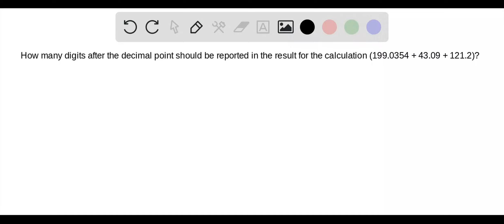Perangkat lunak pengolah angka/spreadsheet memiliki kemampuan logis untuk mengolah data matematis. …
Perangkat lunak pengolah angka/spreadsheet memiliki kemampuan logis untuk mengolah data matematis. apabila diberikan perhitungan 7+7/7+7x7-7, langkah yang akan dilakukan spreadsheet untuk menyelesaikannya tercermin pada nomor? 4 poin ? a b c d e